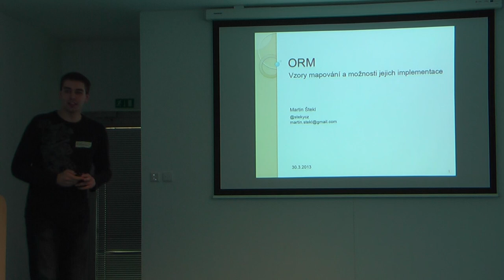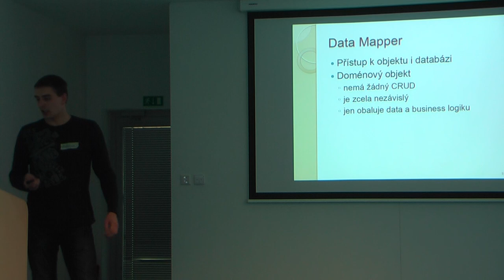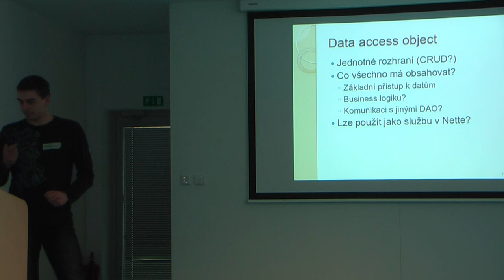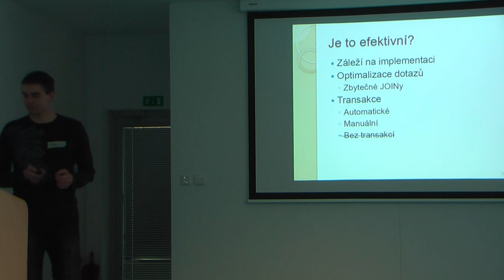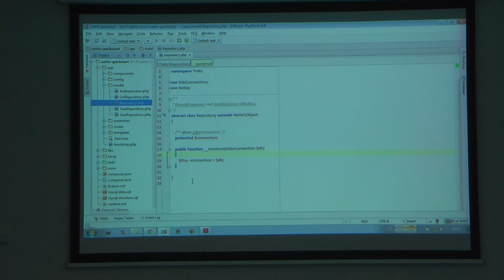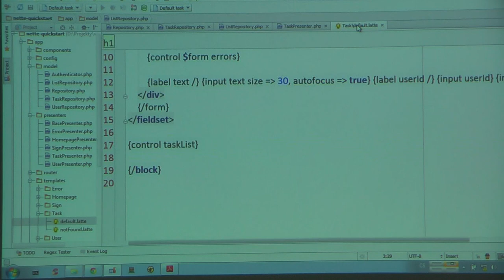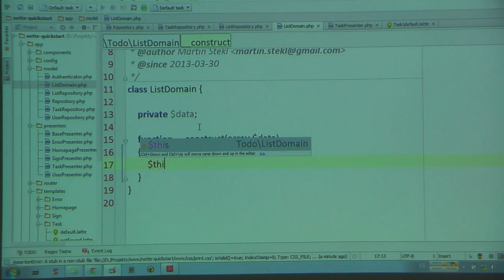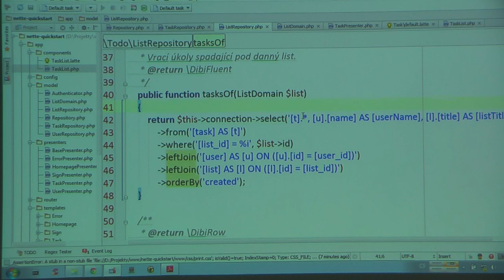Martin Štekl - ORM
Teoretické povídání o ORM s praktickou ukázkou.